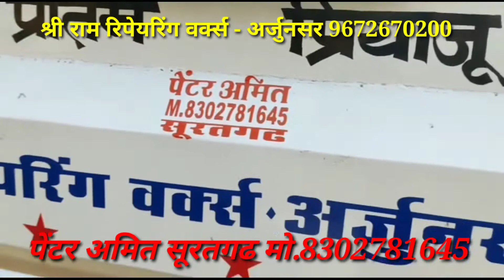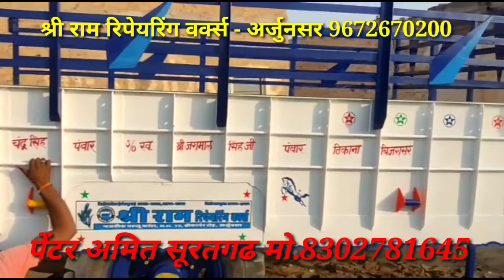नई ट्राली पेंटिंग